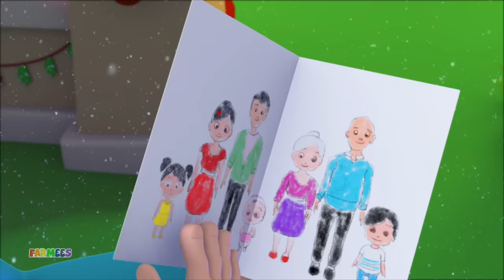Jingle Bells | Christmas Songs | Christmas Carols for Babies | Nursery Rhymes & Xmas Music - Farmees